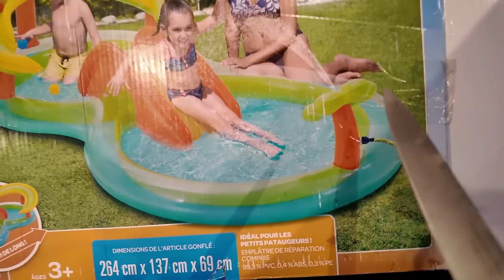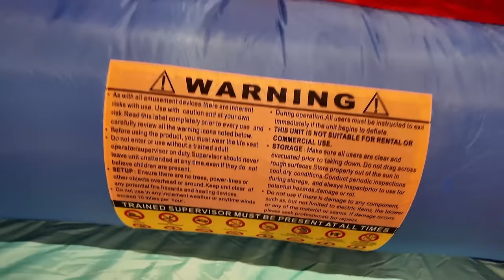خونه رو تبدیل کردیم به پارک آبی!!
حتما چنل اینستا و توییتر من رو فالوو کنید